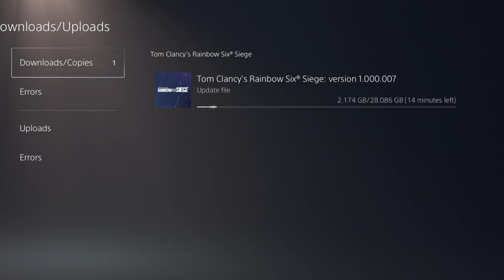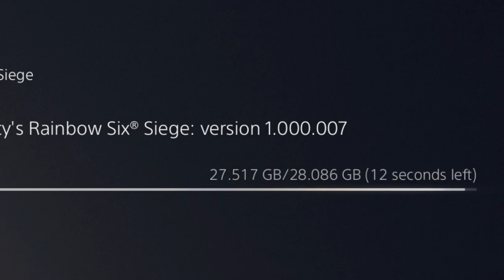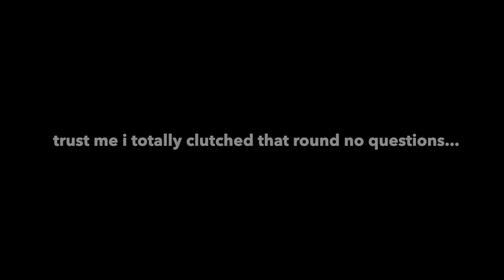A SIEGE ON A RAINBOW CRIMSON HEIST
Hello bros, we are known as laxen13 and danny-homer otherwise known as TheSenselessBros! Our channel is all about gaming and what we like to play, with that being said there is always going to be new content on the channel.
Make sure you guys stick around as we push ourselves to post every day and all of our content coming originally from ourselves - we don't copy anyones channels; everything we make is all of our own creation unless it involves some sort of inspiration...Lol!
If you guys have a PS4/PS5 then add us up on laxen13 and danny-homer and we can maybe get you guys involved with some content we create! We will always send a message back! See you Bros!